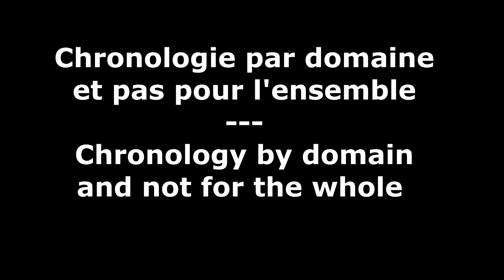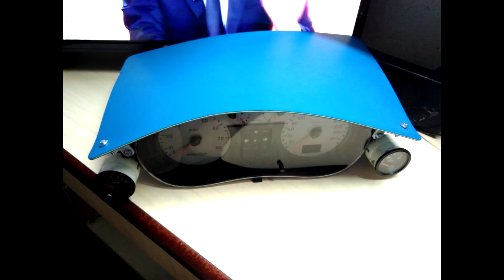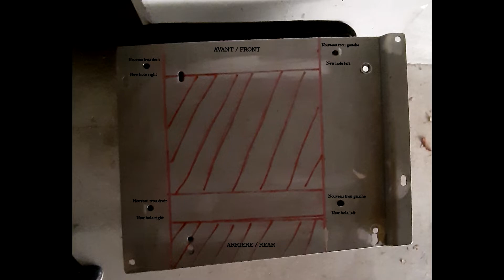Renault Sport CLIO 2 RS1 - Nov 2010 / Oct 2019 : Evolution en photos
Résumé en photos de 9 ans d'évolution de mon plaisir et de la voiture qui va avec... :-)  /// Summary in photos of 9 years of evolution of my pleasure and the car that goes with that... :-)